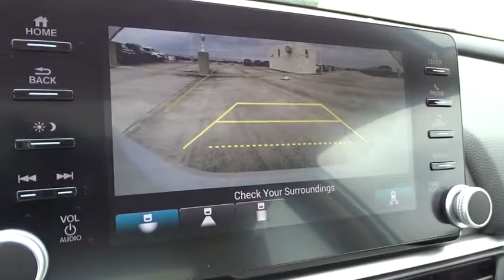2018 Honda Accord Sedan Homestead, Miami, Kendall, Hialeah, South Dade, FL 58709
2018 Honda Accord Sedan
2018 Honda Accord Sedan EX-L - Stock#: 58709 - VIN#: 1HGCV1F56JA083244

Largo Honda
554 NE 1st Ave

You won't find a better Sedan than this terrific Honda. Climb into this notable EX-L, and when you roll down the street, people will definitely take notice! New Inventory* Won't last long!!! SAVE AT THE PUMP!!! 38 MPG Hwy... Safety equipment includes: ABS, Traction control, Curtain airbags, Passenger Airbag, Front fog/driving lights...Other features include: Leather seats, Bluetooth, Power locks, Power windows, Sunroof... Largo Honda Home Delivery for Less!